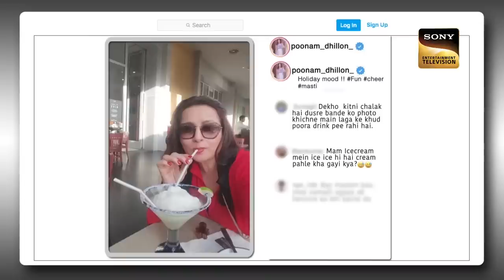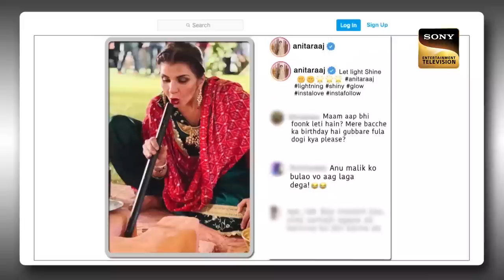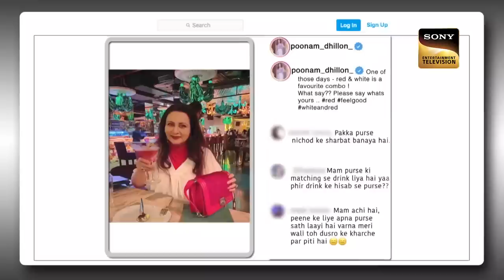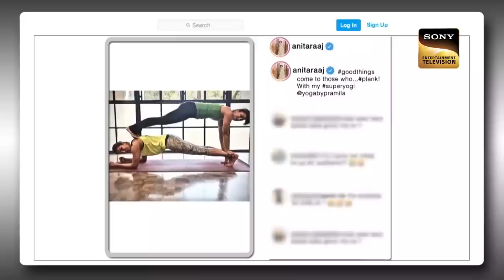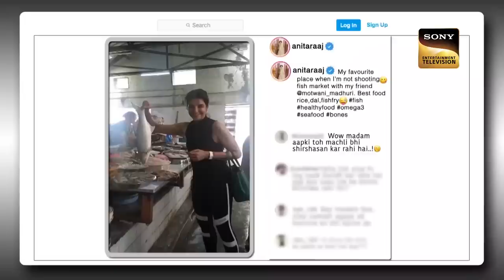माचिस पर Photo देखकर हैरान हो जाती थीं Poonam जी | The Kapil Sharma Show |Celebrity Birthday Special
Enjoy a specially curated clip of Poonam Dhillon on her birthday. She is on the show to have a great time and enjoy the comical acts!

Star Cast: Kapil Sharma, Kiku Sharda, Sumona Chakravarti, Bharti Singh, Chandan Prabhakar
Guests: Zeenat Aman, Poonam Dhillon, Anita Raj